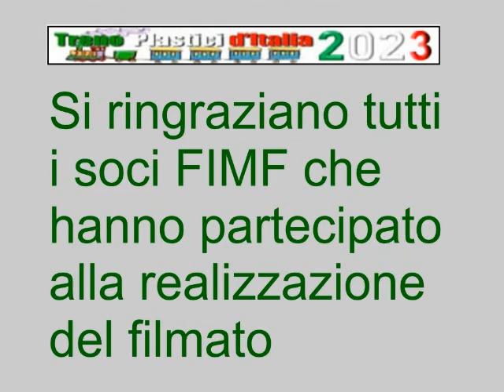N° 14 Follonica Venturina VBF TPI 2023 Modulare FIMF